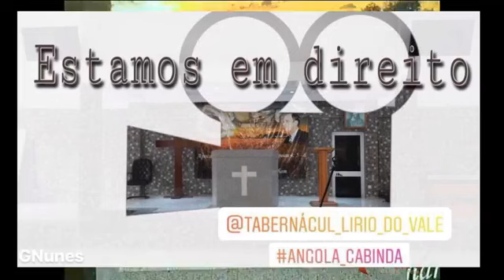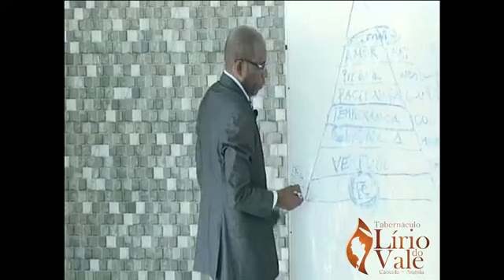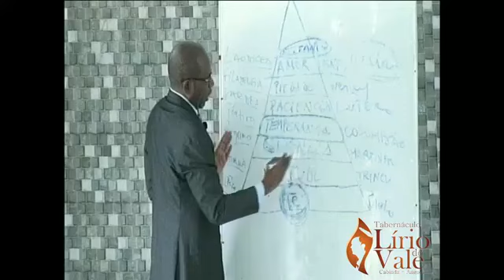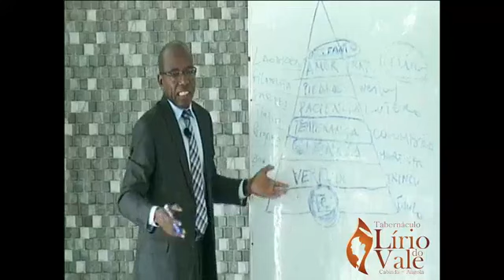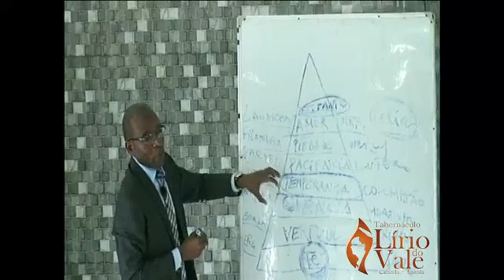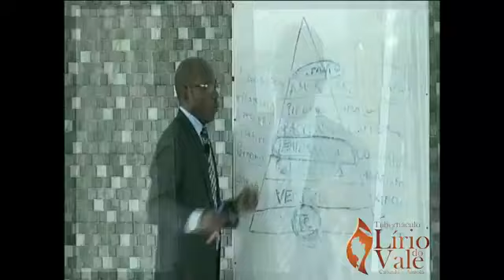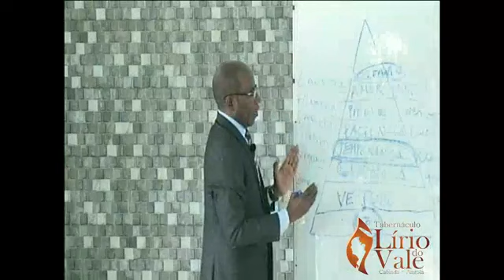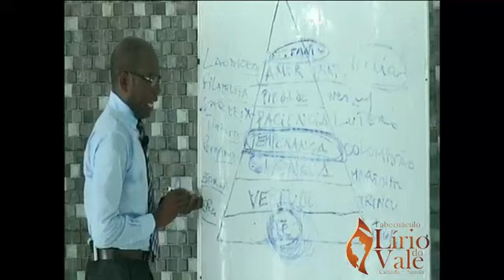A Estatura de um varao perfeito . A Paciencia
Pastor Nunes Andre. Tabernaculo Lirio do Vale, Cabinda / Angola

Se gostou do vídeo, considere fazer uma doação para ajudar na criação de mais conteúdos como este

 Todo apoio é bem-vindo e faz diferença. Obrigado pela consideração!"